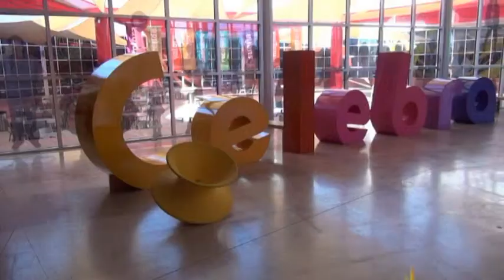Rodanoticias "Minisúper" Susana y Jonathan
Reporteros Susana  y Jonathan
Exhibición Minisúper
Entorno Social